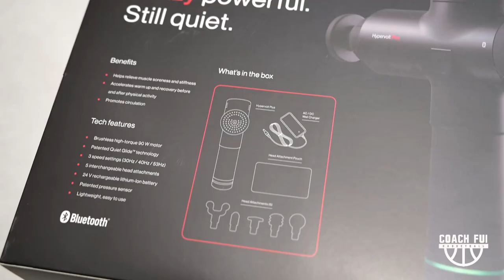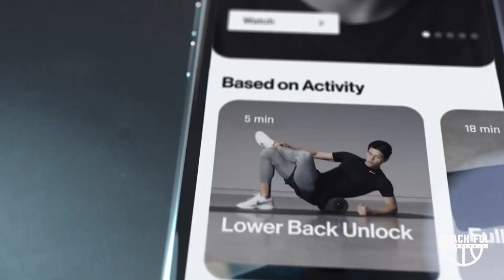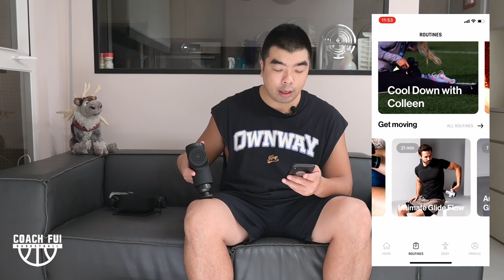與NBA合作的HYPERVOLT PLUS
新收到與NBA合作的HyperVolt Plus,今次支槍有乜新功能?
個APP有無用?